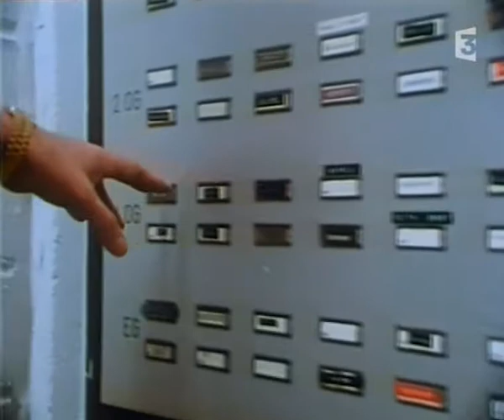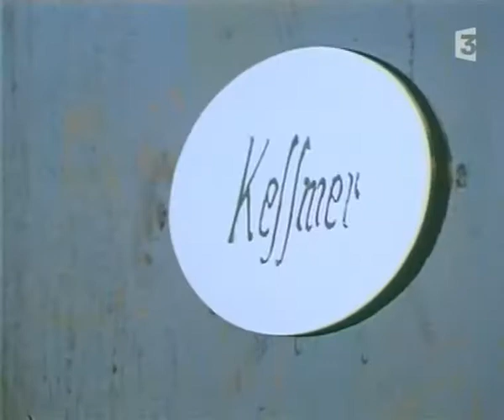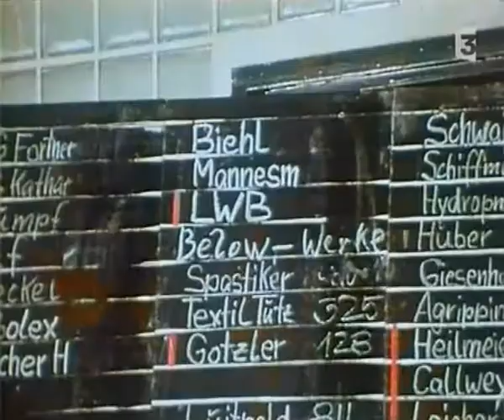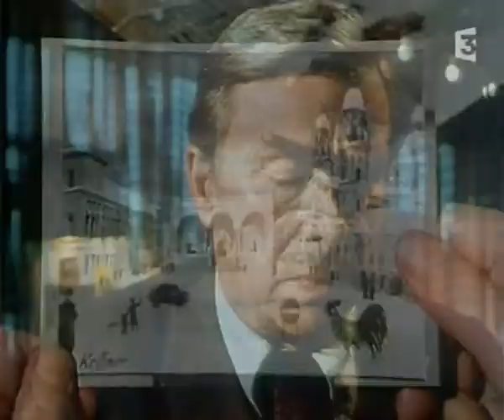Inspecteur Derrick 036 04x07 Le Crime Du Trans Europe Express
Petite introduction !!
Un inconnu est retrouvé assassiné dans le TEE No 91 à son arrivée en gare de Munich.Bien qu'il n'ait aucun papier sur lui, Derrick le reconnaît aussitôt.IL s'agit de Kassmer, un de ses voisons, un journaliste !!